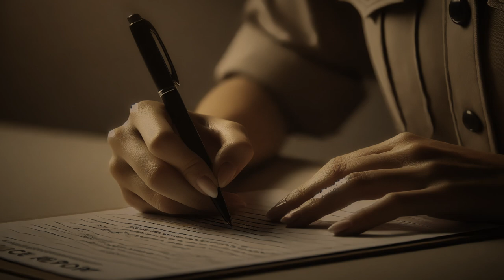Realtor Stalked By The Seller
True real estate horror story about how you should always vet your referrals, otherwise, they could turn deadly.